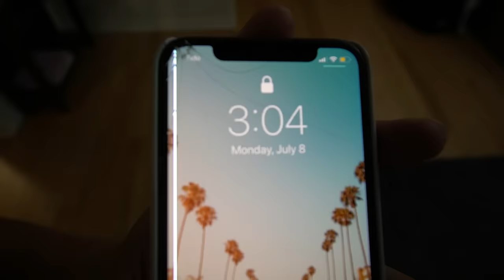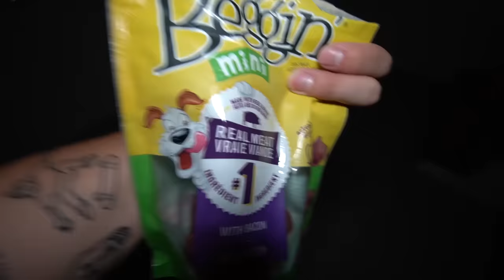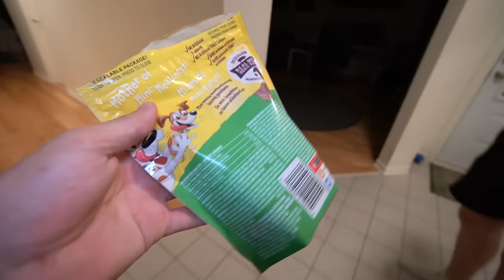GIVING WEREWOLF POTION TO MY PUPPY AT 3 AM CHALLENGE!! *HE TRANSFORMED*